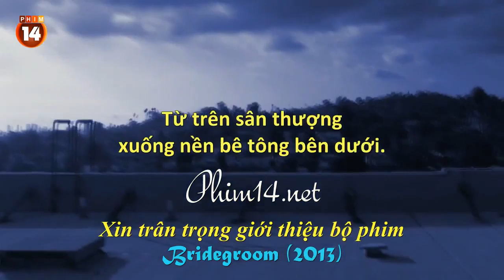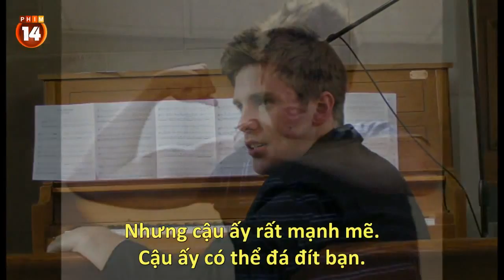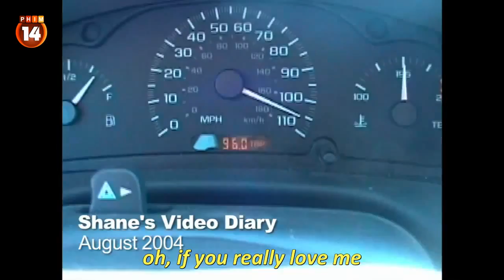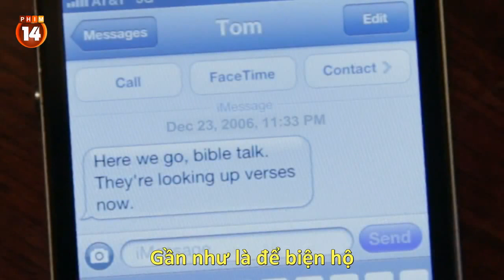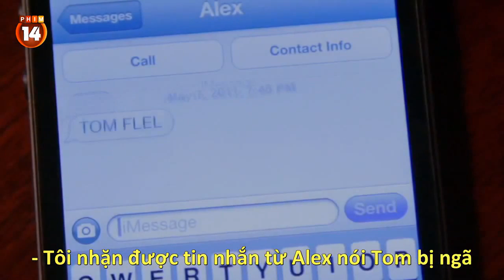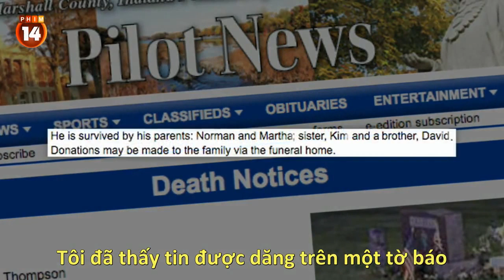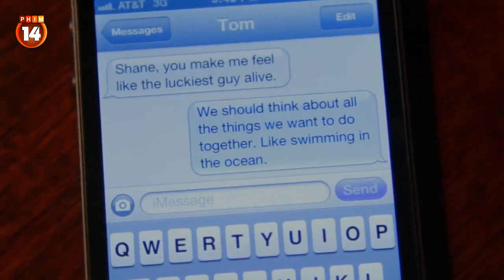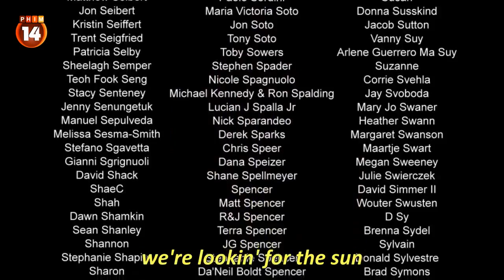[Vietsub] Bridegroom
Bridegroom (full title: Bridegroom: A Love Story, Unequaled) is a 2013 American documentary film about the relationship between two young gay men, produced and directed by Linda Bloodworth-Thomason.Bridegroompremiered at the 2013 Tribeca Film Festival on April 23, 2013,and attracted further press coverage because its premiere screening at the festival was introduced by former President Bill Clinton.